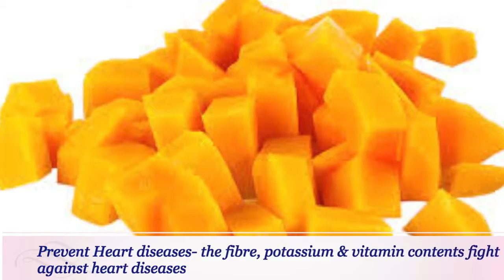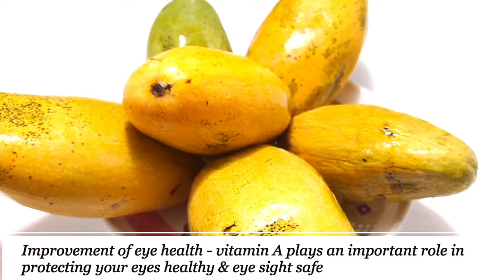HEALTH BENEFITS OF MANGO